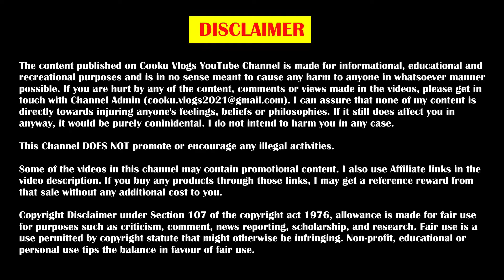Funny Mom & Kids Challenge Part2 | Indoor Games | Cooku Vlogs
Funny Mom & Kids Challenge Part2
Funny Mom & Kids Challenge Part2 - During the lockdown period, kids are getting boring staying indoors, hence we plan to engage them with some indoor games and challenges, one such game is recorded here and shared with you all. Let us see who play smart? Who won the prizes?

Please click Bell Icon to get notification for our new videos.